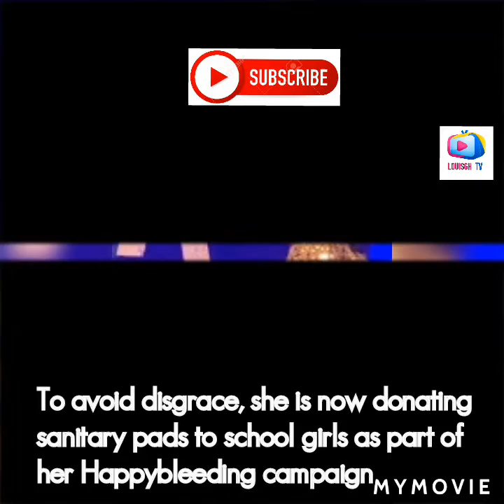TOP 10 STORIES OF 2019 THAT TRENDED VERY WELL IN GHANA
This is a recap of news controversial stories that we saw in Ghana 2019